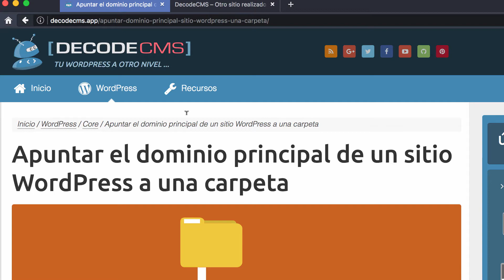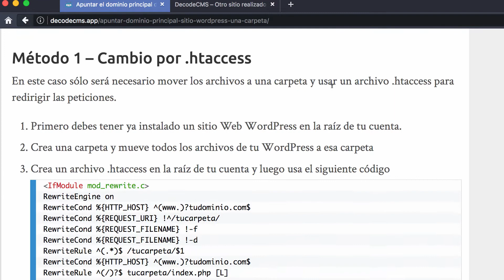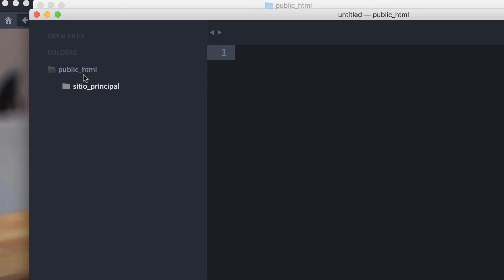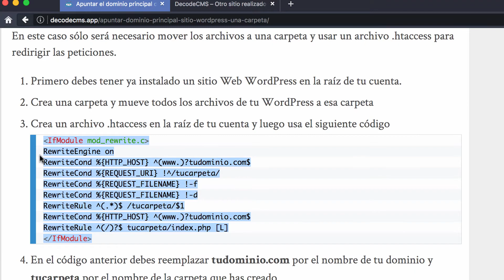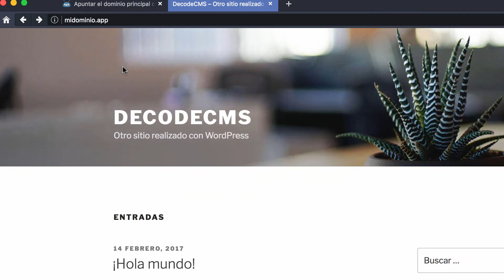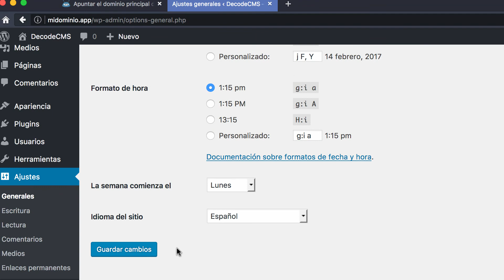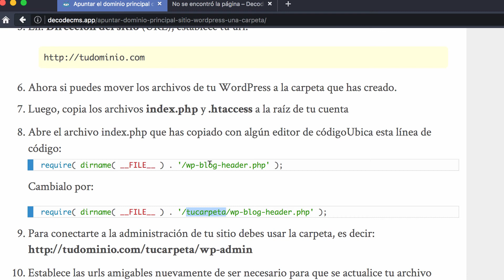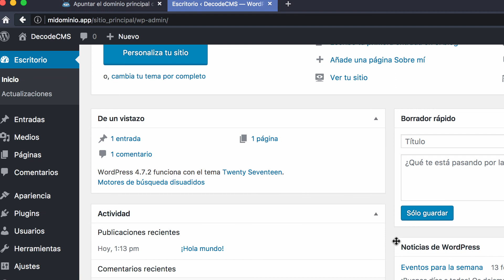Dominio principal de un sitio WordPress en una carpeta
¿Usas hosting compartido?, aprende cómo organizar los archivos de tu sitio web WordPress principal en una carpeta.